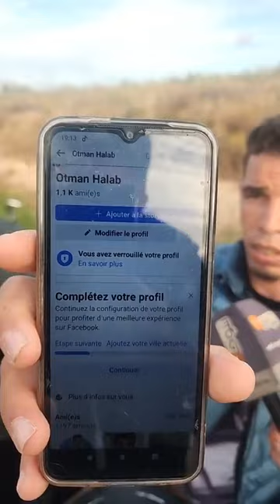عثمان الفاضيلي كيسمي راسو ملك الأغنية الشعبية و يتحدى جميع كبار مغنيي الشعبي في المغرب.. ما رأيكم؟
مباشرة من المحمدية: عثمان الفاضيلي كيسمي راسو ملك الأغنية الشعبية و يتحدى جميع كبار مغنيي الشعبي في المغرب.. ما رأيكم؟